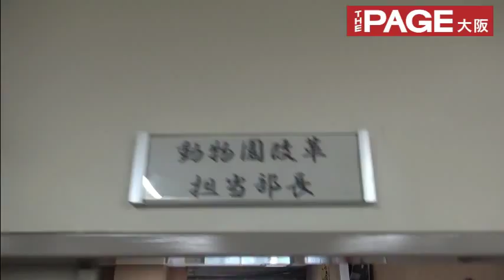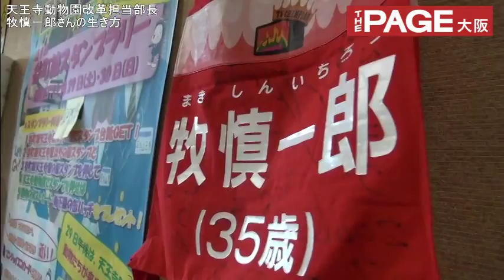改革部長は元エリート官僚で「動物園王」 ── 天王寺動物園・牧慎一郎部長の生き方 THE PAGE大阪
1日で開園100周年を迎えた大阪市天王寺区の「天王寺動物園」。大阪を中心に関西では誰もが知る老舗動物園だが、その事務所を訪ねると「動物園改革担当部長」の札が掲示された部屋が。中に入ると書類がいっぱい並べられた机で牧慎一郎・天王寺動物園改革担当部長（43）が仕事に取り組んでいた。牧部長は元文部科学省のエリート官僚だったが動物園好きが講じて昨年7月に公募されていた同部長職に応募。同省を退職し同部長に就任した。「TV チャンピオン」（テレビ東京）の「全国動物園王選手権」覇者という経歴も持つなど、動物園ユーザーや行政など「様々な視点」を持ちつつ、動物園将来計画を作るチャレンジする日々を送る。そんな牧部長の行き方に迫る。